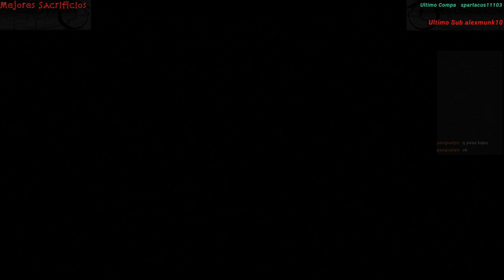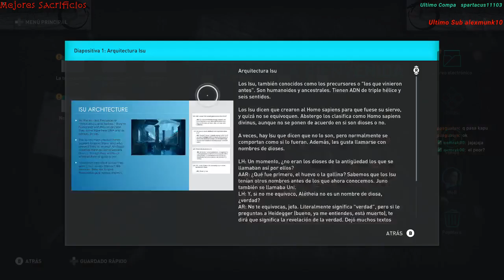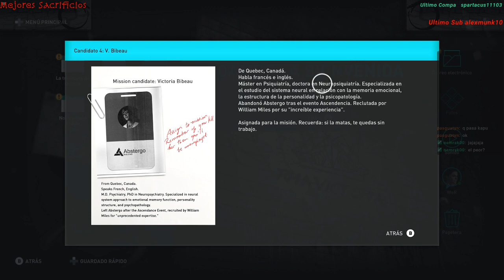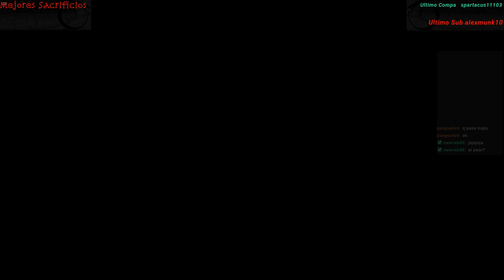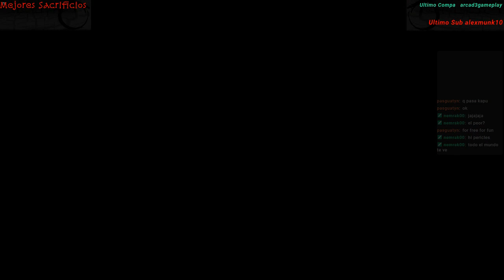Capitulo 7 vamos navegando hacia la hélade no continental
Llegamos a Atenas conocemos a pericles y seguimos de viaje -- Watch live